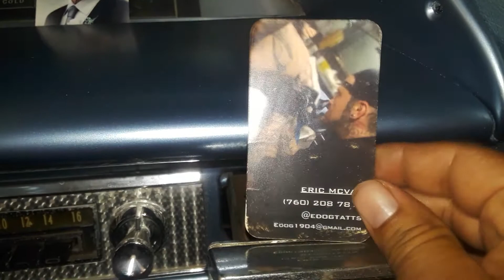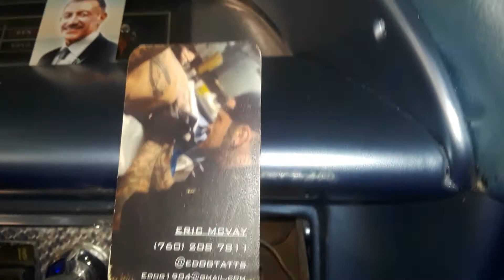Eric Mcvay "Blvd Tattoo" new mural on 1963 impala SS FLYN63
special thanks to my brother Eric for getting down on this beautiful piece of art work for my impala.. get at him on IG @EDOGTATTS